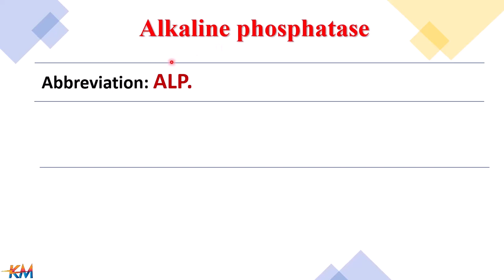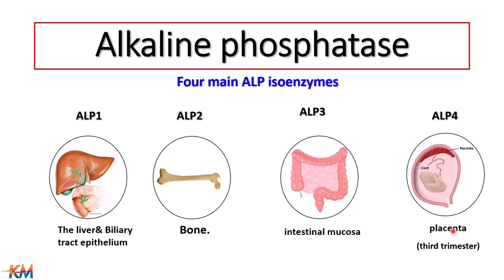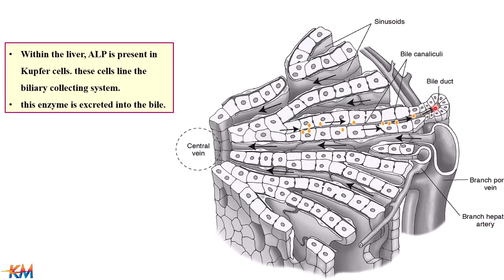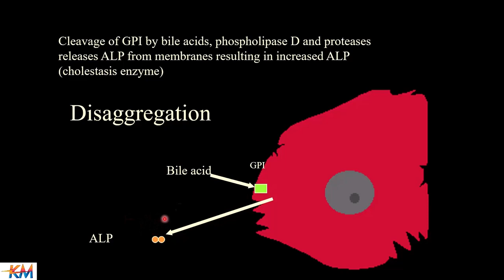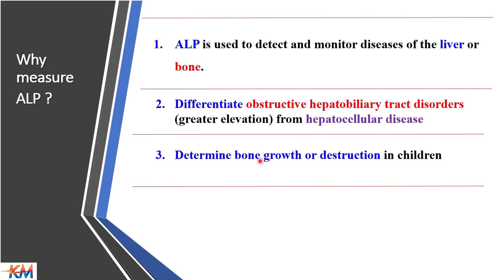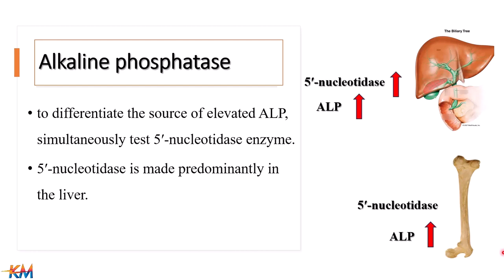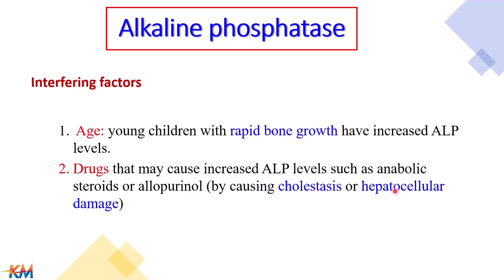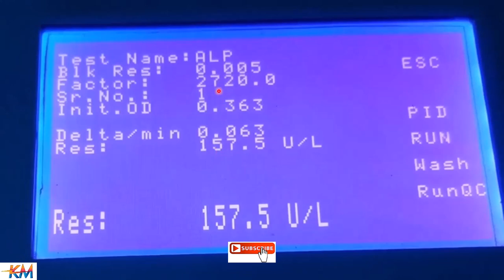Alkaline Phosphatase (ALP).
Alkaline phosphatase is an enzyme that is present not only in the liver, but also in the bone and intestine.
This enzyme has many metabolic functions, and is believed to play an important role in skeletal mineralization.
Normal values: 30-140 IU/L
Increased levels of alkaline phosphatase may be found in the following conditions:
1. Liver diseases
2. Bone  disease